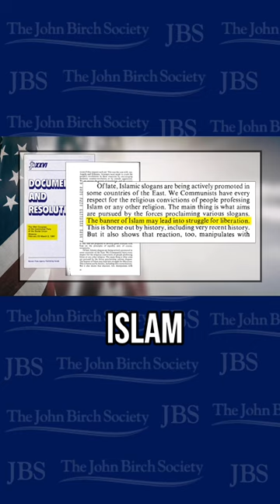Terrorism and The Russian Link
Read the ‘'Exposing Terrorism’' booklet for better understanding of this topic